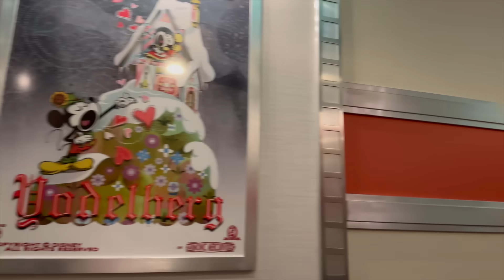What is THAT in the SKY??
Turns out that SpaceX isn't that far away from Disneyland and while we were there we literally WATCHED them launch a satellite!! It was so cool to see!!